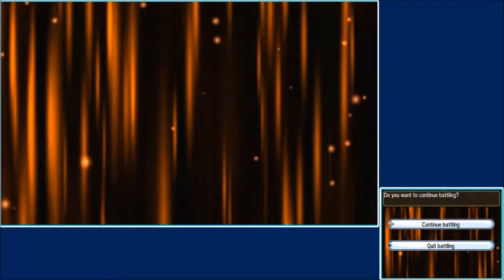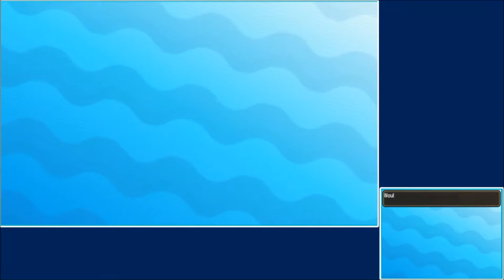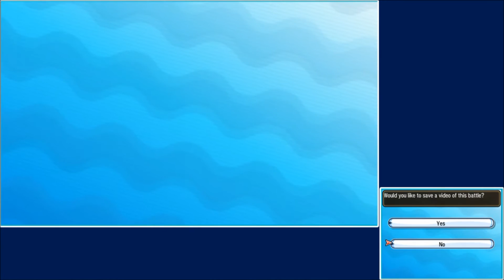Trick Room Mimikyu? JackitK Through the International Challenge [4/10]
I decided to enter the "2017 International Challenge February" in Pokemon Sun.  This series is my recorded "journey" through these battles and challenges I faced along the way.